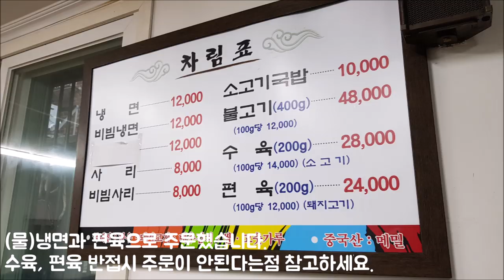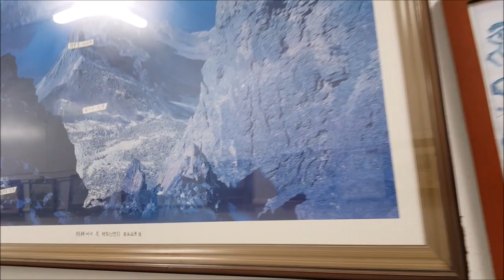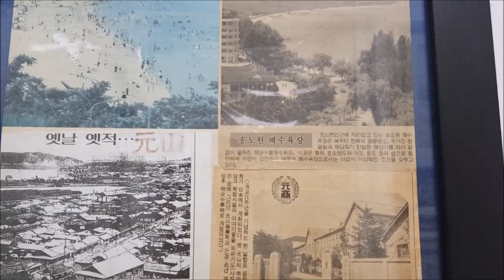[서울 중구](을지로3가역) 을지면옥 평양냉면&편육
을지로3가역과 가까운 의정부계 평양냉면집 을지면옥에서 평양냉면으로 저녁식사를 했습니다.